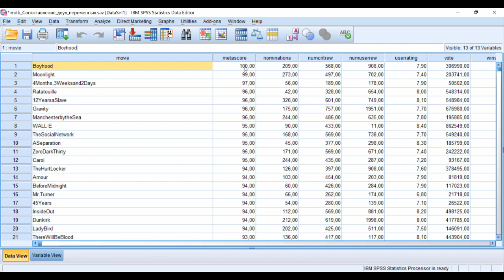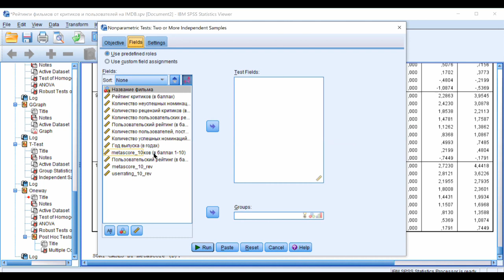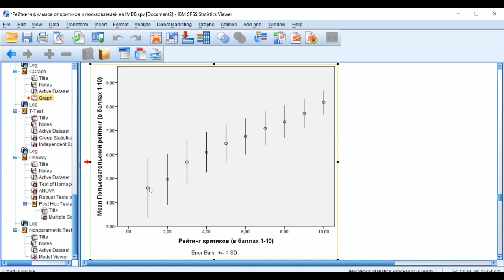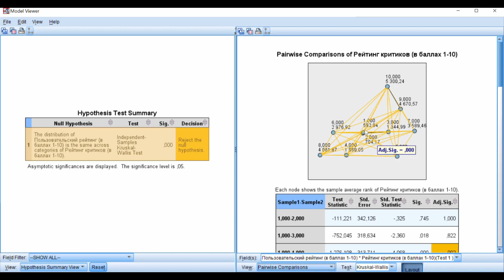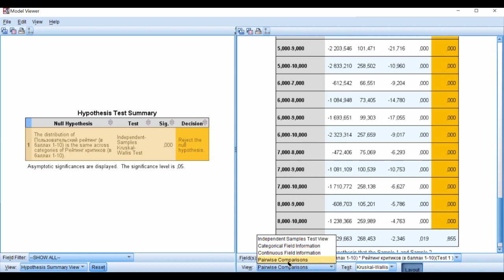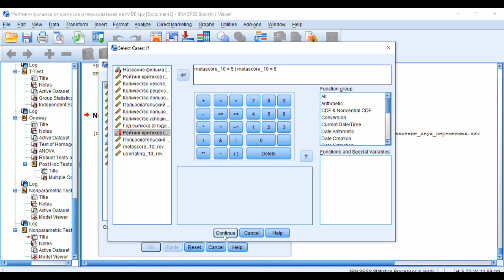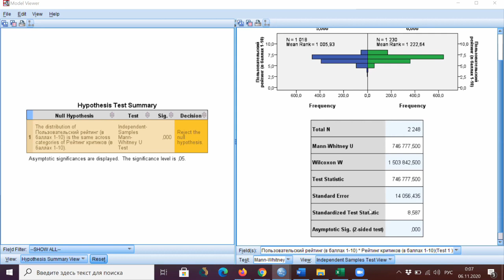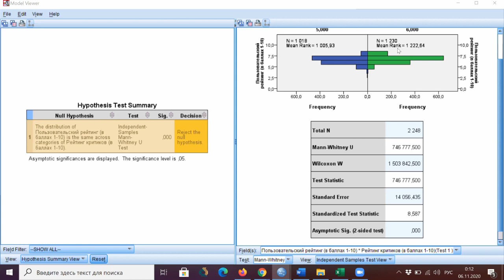Рейтинги фильмов от критиков и пользователей на IMDb 4 Влияет ли один на другой? Непараметрика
0:00 Самый высоко оценённый критиками фильм.
0:15 Напоминание сути уже решённых в предыдущих видео задач: (а) сравнить отношение критиков и пользователей к фильмам и (б) выяснить, влияет ли рейтинг фильма от критиков на отношения к нему пользователей.
2:00 Та же содержательная задача: влияет ли рейтинг фильма от критиков на отношения к нему пользователей? Но решаемая более консервативными методами: Kruskal-Wallis + Wilcoxon-Mann-Whitney. Обоснование выбора метода: роль переменных, тип шкалы, форма распределения, размер выборки.
3:00 Дисперсионный анализ Kruskal-Wallis. Нюанс интерфейса: группирующая переменная не должна быть scale.
4:05 Нюанс терминологии: по сути, метод работает с несвязанными ПОДвыборками, а не выборками. Статистическая гипотеза – о равенстве всех групповых средних рангов в генеральной совокупности. Как детализировать выводы?
4:35 Pairwise comparisons.
4:50 График с боксплотами и средними рангами.
7:00 Визуализация Pairwise comparisons.
7:50 Обычная Significance VS Adjusted Significance. Статистическая гипотеза – о равенстве всех групповых средних рангов в генеральной совокупности.
12:00 Критерий Wilcoxon-Mann-Whitney. Нюанс интерфейса: группирующая переменная должна иметь не более двух категорий.
13:35 Select Cases.
14:50 Основная статистическая гипотеза – об идентичности пары групповых распределений в генеральной совокупности, что в целом соответствует равенству пары групповых средних рангов в генеральной совокупности.
15:35 Статистики критерия: Wilcoxon W, Mann-Whitney U, standardized.
17:25 Роль кодировки (при её наличии).